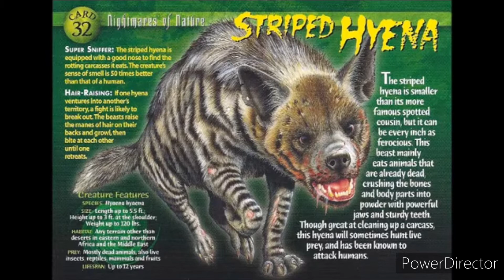striped hyena sound effects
@Travis Willden